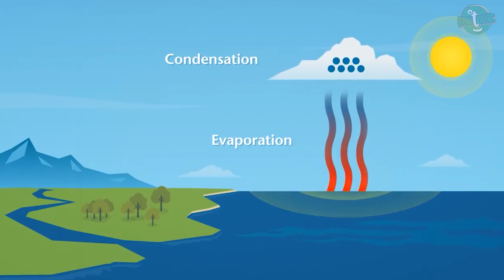बारिश से पहले बादल काले क्यों हो जाते है | Why Clouds Become Black Before Rain | Black Cloud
वैसे तो बादल सफ़ेद नज़र आता है। लेकिन बारिश होने से पहले आखिर क्यों बादल का रंग बदल जाता है और वह काला दिखने लगता है? जानिए बारिश के पहले बादल के काले हो जाने का असली कारन। देखिये यह वीडियो अंत तक।

Sometimes, we see white clouds. Sometimes, we see black clouds. When the sky is clear, the clouds are white, but when it’s about to rain, suddenly, the cloud becomes black! But why? How? If you want to know the answers, watch the video till the end without skipping.